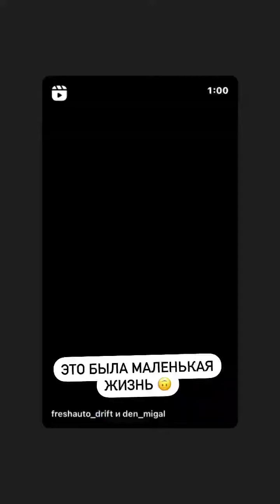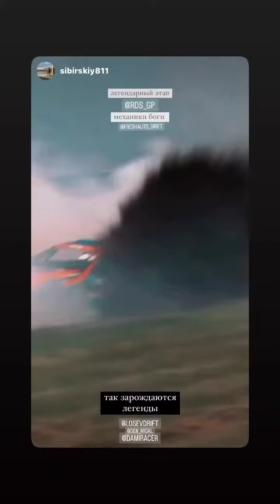Денис Мигаль (Instagram stories от 16.08.23)